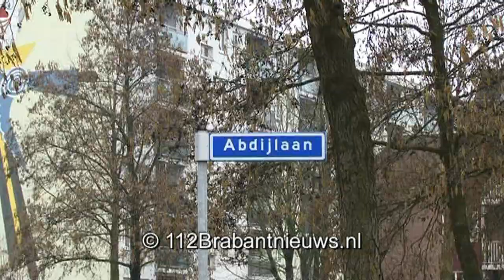Dieren gered bij woningbrand Abdijlaan Uden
Uden - Door snel ingrijpen van de brandweer zijn zondagmiddag een hondje en een vogel gered bij een woningbrand aan de Abdijlaan in Uden. "Inderdaad kwamen de vlammen door een zijraam op de bovenverdieping naar buiten", vertelt één van de bevelvoerders. "We hebben de vlammen op de eerste verdieping gedoofd en hebben de dieren in veiligheid gebracht." De uitslaande brand werd rond 14.45 uur gemeld bij de brandweer die meteen met twee blusvoertuigen en het redvoertuig ter plaatse ging.  Omstanders zouden vlak voordat de brand uitbrak enkele knallen hebben gehoord. De politie zette een deel van de Abdijlaan af zodat de hulpverleners ongestoord hun werk konden doen.